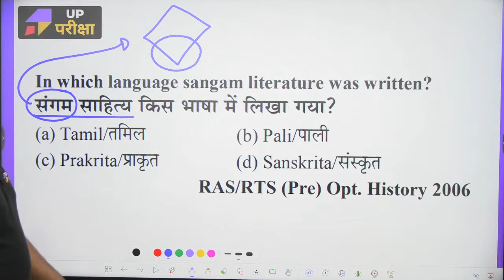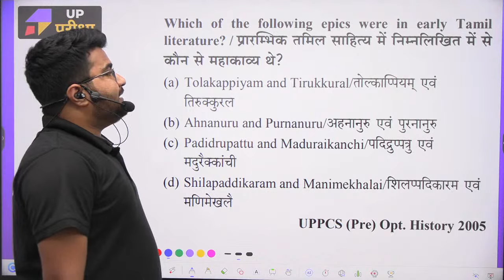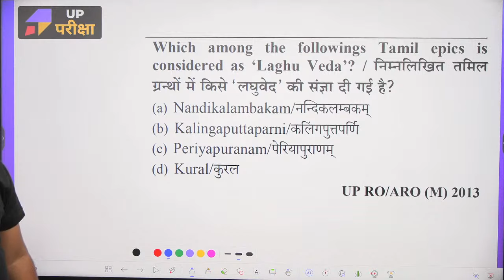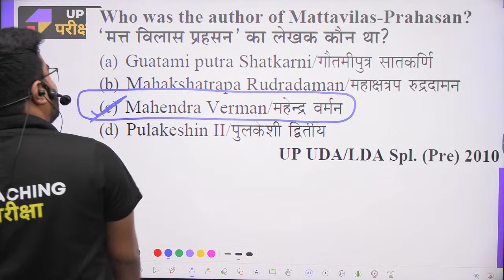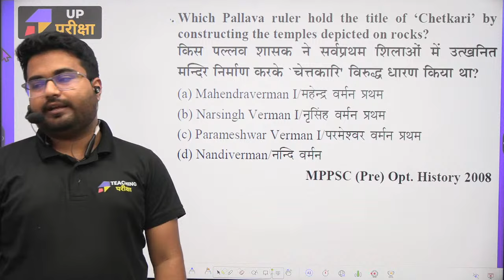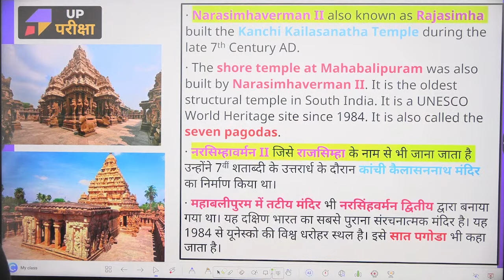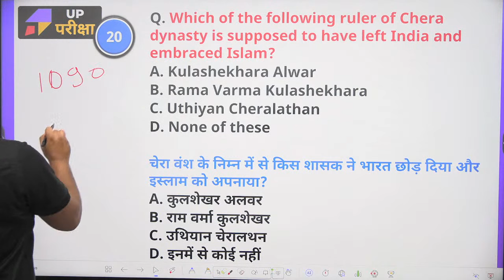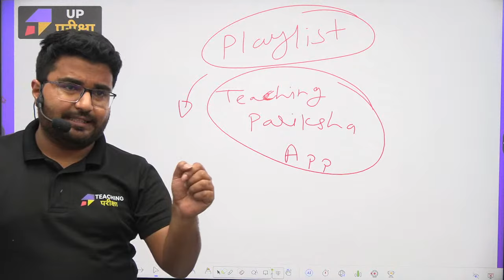UPSSSC PET HISTORY CLASS 2023 | UPSSSC PET History Crash Course | PART 4 | Danish Sir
About :
UPSSSC 2023 | UPSSSC PET CRASH COURSE | UPSSSC PET HISTORY CLASS 2023 | UPSSSC PET HISTORY| PART 4 | Teaching Pariksha @teachingpariksha

In this video Danish Sir will cover Compelete History for UPSSSC PET Exam 2023. This course will be a Crash Course where everything will be covered in Social Studies for the Exam.
Preparing for the UPSSSC PET exam? The UPSSSC History Marathon Class, conducted by Danish Sir, is your key to success. Practice with UPSSSC History Previous Year Question Papers, and focus on important topics in history, civics, geography, and economics from the UPSSSC PET History Syllabus. Join UPSSSC History Classes for expert guidance from Danish Sir, use practice sets to refine your skills, and get ready for UPSSSC History Maha Marathon. These important topics are essential for UPSSSC PET Exam 2023.

📚 𝐖𝐚𝐭𝐜𝐡 𝐨𝐮𝐫 𝐅𝐫𝐞𝐞 𝐔𝐏𝐒𝐒𝐒𝐂 𝐏𝐄𝐓 𝐂𝐫𝐚𝐬𝐡 𝐂𝐨𝐮𝐫𝐬𝐞 𝟐𝟎𝟐𝟑⤵️